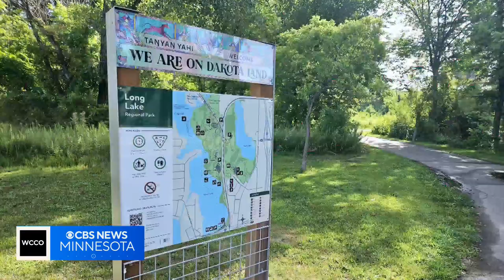The story behind the Metro Transit bus honoring Indigenous culture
A vibrant acknowledgment of the place we call home is cruising all across the Twin Cities.